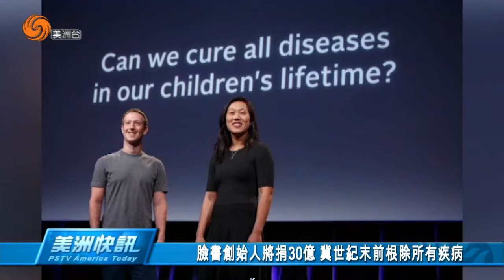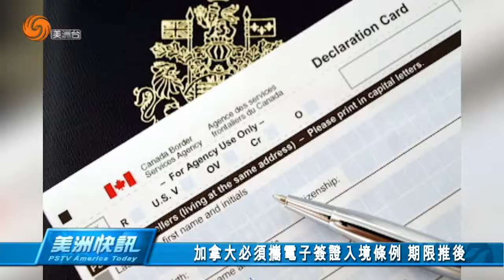0922 美洲快訊